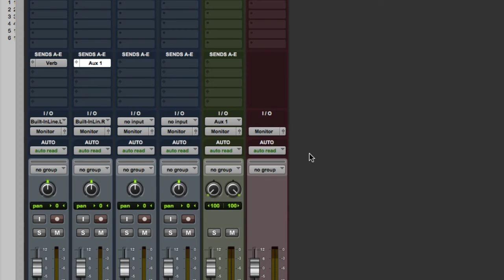Routing Signals Using Paths in Pro Tools